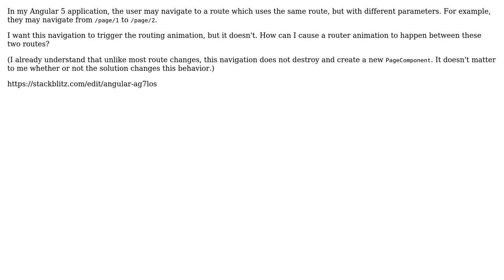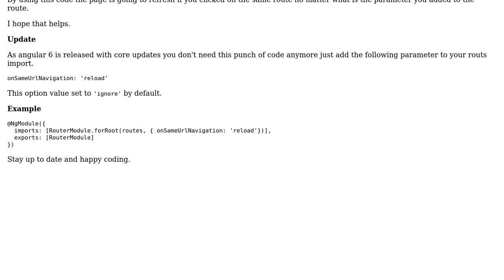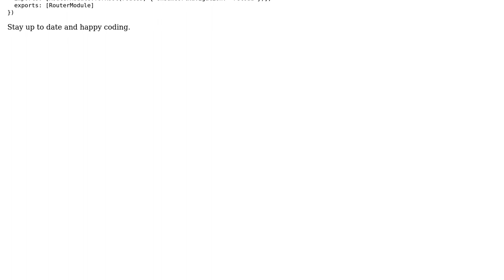Angular 5: Route animations for navigating to the same route, but different parameters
With thanks & praise to God, and with thanks to the many people who have made this project possible! | Content (except music & images) licensed under CC BY-SA | Music | Images & others | With thanks to user Nigel Nelson user Ahmed Kamal and the Stack Exchange Network Trademarks are property of their respective owners. You are responsible for your own actions.